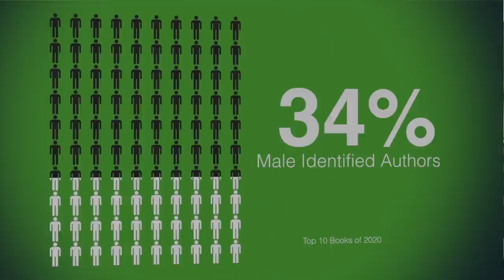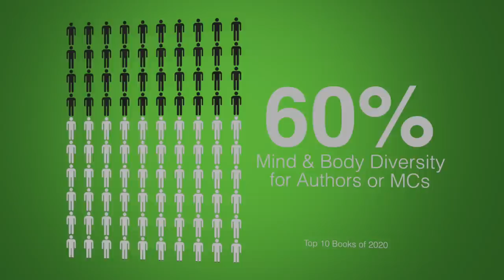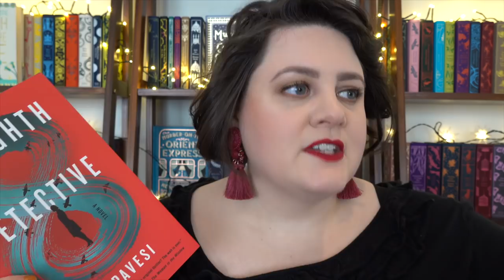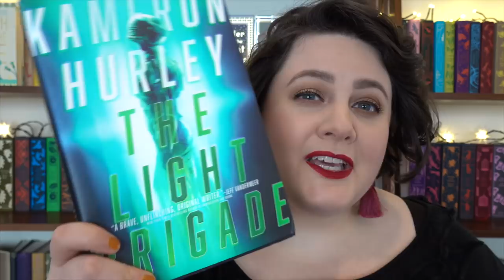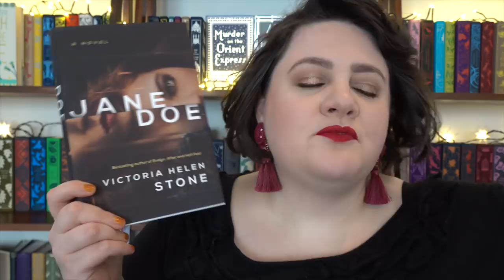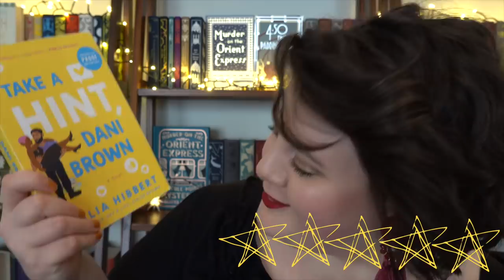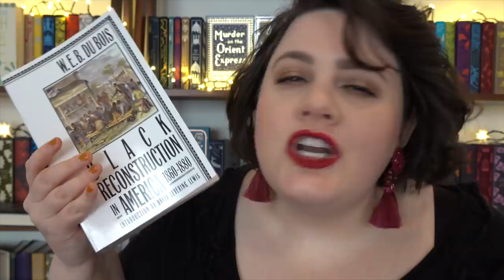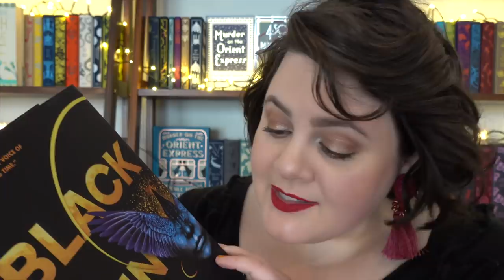My Favorite Books of 2020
Here she is folks... the best books I read in 2020! With some fun stats for good measure :)

Lipstick: Extra Saucy by Dose of Colors

THE SOUTHERN BOOK CLUB'S GUIDE TO SLAYING VAMPIRES by Grady Hendrix

Equipment I use:
**Light boxes